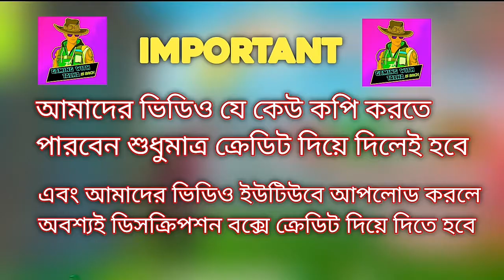প্রো প্লেয়ার দের মত স্নাইপার চালানোর নিয়ম | GAMPLAY | GAMING WITH TALHA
GAMPLAY CRDIT